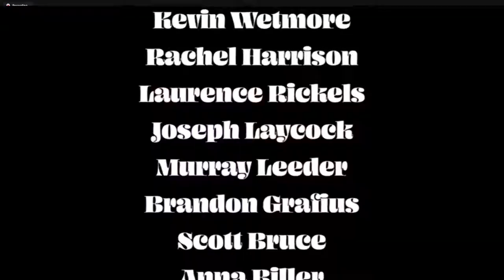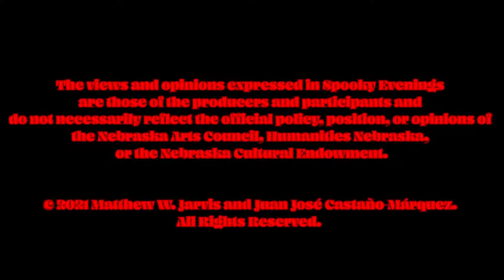BE WARNED!!! 10.2.21 Dr. William McBride “The Rigid Embrace of the Narrow House”